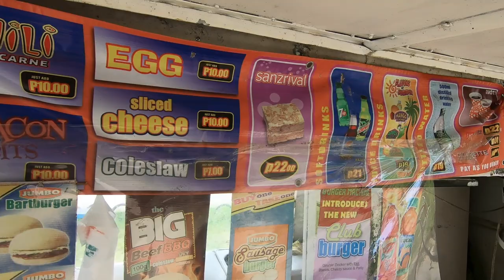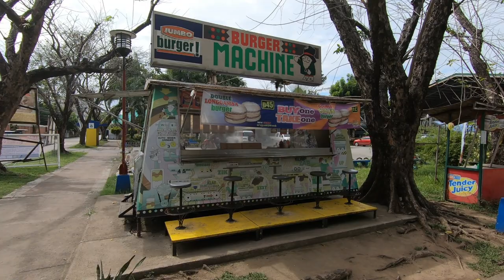Burger Machine Philippines